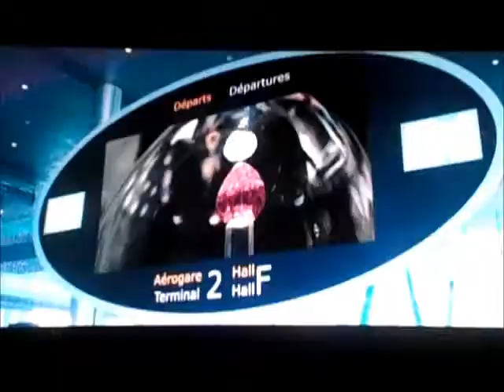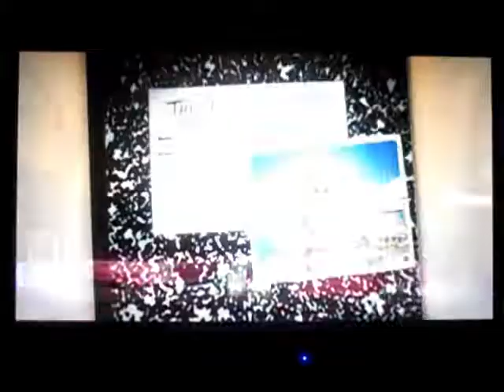Trailers From Marley and Me 2009 DVD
Here Are The Trailers That Appeared On My 2009 DVD of Marley and Me,And Here Are The Orders:
1. Austrailia Trailer
2.The Pink Panther Trailer
3.Fame! Trailer
4.Garfield's Pet Force Trailer
5.Legally Blondes Trailer
6.Love Takes Wing Trailer
That's All.